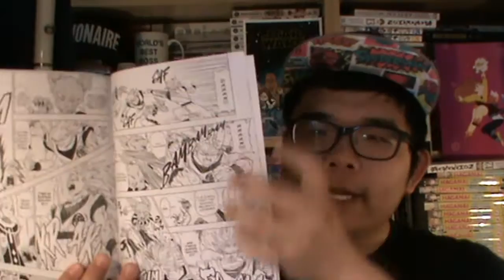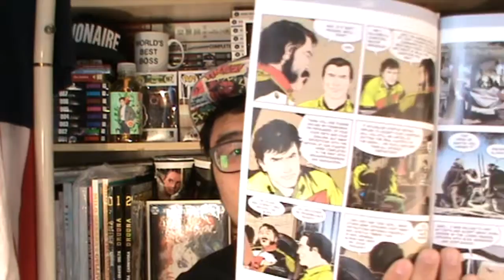Comics' Time: Free Comic Book Day 2017 Haul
Viz
Dragon Ball Super - Written by Akira Toriyama. Art and cover by Toyotarou
Legend of Zelda Twilight Princess - Story, Art and Cover Akira Himekawa.

Drawn & Quarterly
Colorful Monsters - Story and Art by Tove Jansson, Elise Gravel, Anouk Ricard and Shigeru Mizuki.

Image
I Hate Image - Story, Art and Cover by Skottie Young.
Walking Dead #163 - Written by Robert Kirkman. Art by Charlie Adlard, Stefano Gaudiano and Cliff Rathburn. Cover by Charlie Adlard and Dave Stewart.

Epicenter Comics
Tex - Written by Mauro Boselli. Art and Cover by Pasquale Frisenda.

Lion Forge
Catalyst Prime The Event  - Written by Christopher Priest and Joseph Illidge. Art and Cover by Marco Turini, Will Rosado and Jessica Kholinne.

Archie Publications
Riverdale - Written by Roberto Aguirre-Sacasa, Brian E. Paterson and James Dewillie. Art by Elliot Fernandez and Thomas Pitilli. Cover by Francesco Francavilla.

Rebellion
2000 AD - Written by Matt Smith, Pat Mills, Guy Adams, Dan Abnett, Kek-W and K33F. Art by Phil Winslade, Kei Zama, Jimmy Broxton, Dani, Dave Kendall and Henry Flint. Cover by Mike Perkins

Zenoscope
Grim Fairy Tales - Written by Joe Brusha. Art by Ario Murt and Leonardo Paciarotti. Cover by Ediano Silva and Ivan Nunes.

Benitez Productions
Lady Mechanika - Written by Joe Benitez. Art and Cover by Joe Benitez and Peter Steigerwald.

Marvel
Secret Empire - Written by Nick Spencer and Chip Zdarsky. Art by Andrea Sorrentino and Paulo Siqueira. Cover by Mark Brooks.

Dark Horse
Buffy the High School Years - Written by Kel McDonald and Paul Tobin. Art by Yishan Li and Rachel Downing. Cover by Yishan Li.

Bongo
Bongo Comics Free-For-All - Written by Max Davison, Dean Rankine, Ian Brill and Mike W. Barr. Art by Rex Lindsey, Dean Rankine and John Delaney. Cover by Jason Ho and Bill Morrison.